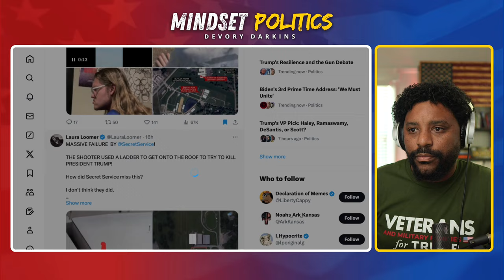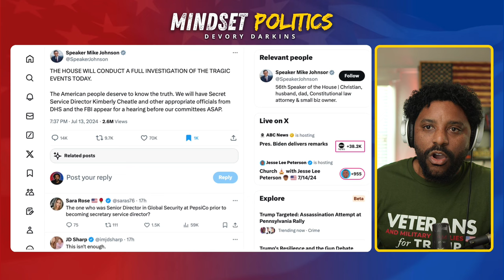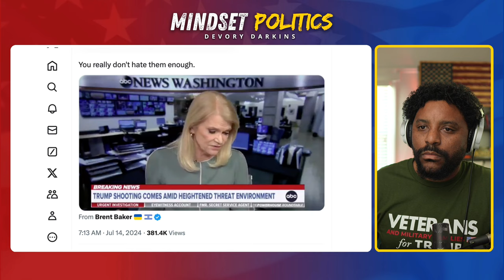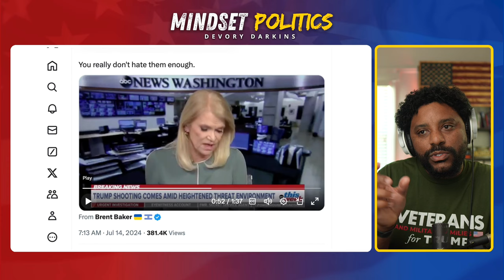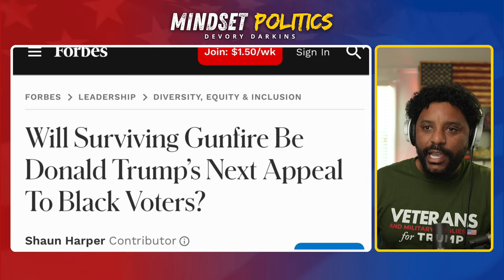The Secret Service UTTER FAILURE in protecting President Donald Trump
In this video we discuss the utter failure of the secret service protection of President Donald Trump.